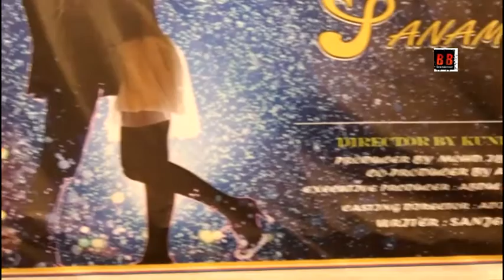"Tumse Wafa Hai Sanam" Successful Press Conference with Ibrahim,Sultan And Jatin